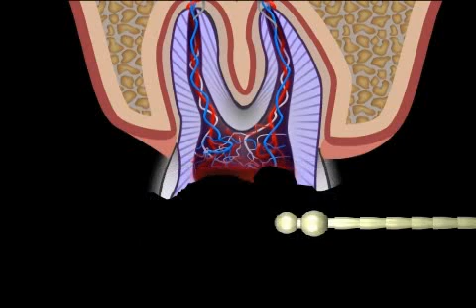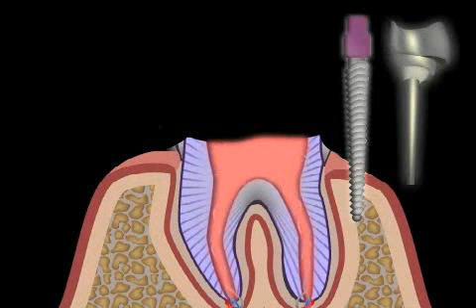wenn nur noch die Zahnwurzel vorhanden ist - wie baut man einen Zahn wieder auf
Stiftabformung bedeutet einen speziellen Zahnabdruck, nämlich von einem beschliffenem Stiftzahn.
Wenn der Zahn durch tiefe Karies zerstört wurde -- mehr dazu im Video Karies - und somit von der Zahnkrone kaum noch was da ist, dann ist auch eine herkömmliche Kronenversorgung nicht mehr möglich. Die Krone hält nicht, aufgrund von zu wenig Retention.